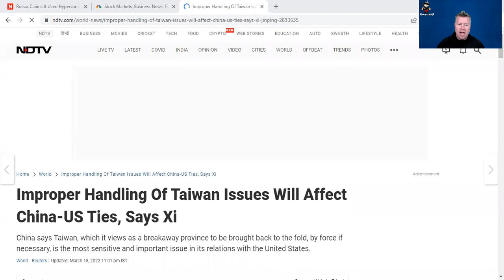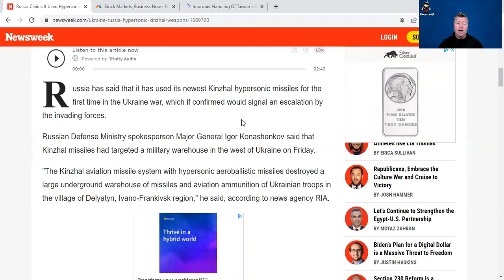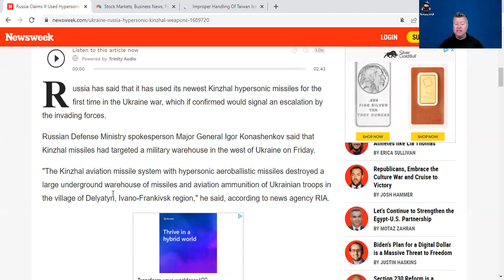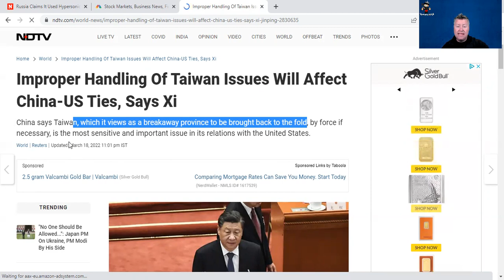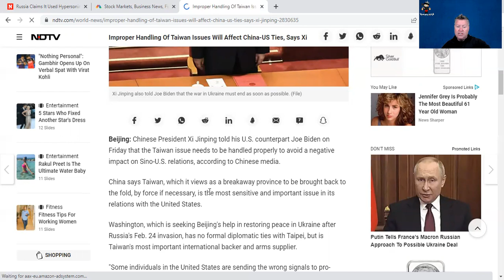Russia Claims It Used Hypersonic Missiles in Ukraine War As China Proves It Will Take Taiwan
Russia Claims It Used Hypersonic Missiles in Ukraine War As China Proves It Will Take Taiwan. I believe that the next big hit to not only the Stock Market but Bonds and World Markets will be China & Taiwan going to war. I could see that turning to a market liquidation event. It could also cause the Gold and Silver Price to take off again.